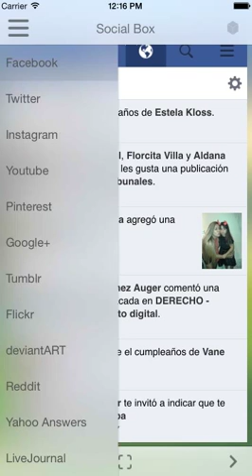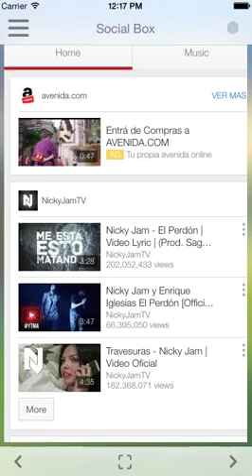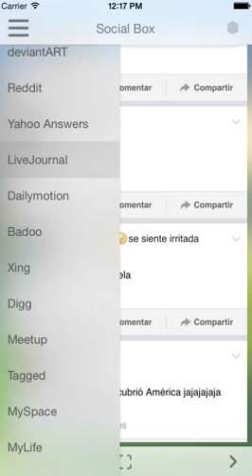Social Box App Template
Access all your social networking services in one place! Huge potential for the right buyer, great starter app or a valuable inclusion in any portfolio.